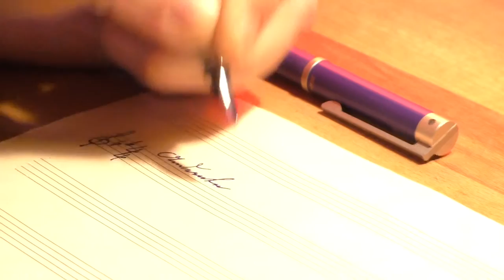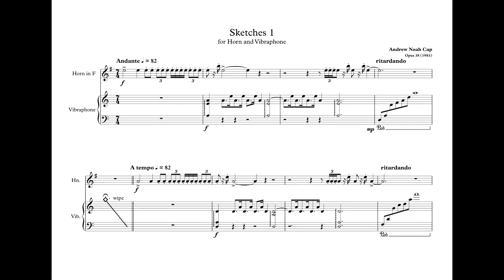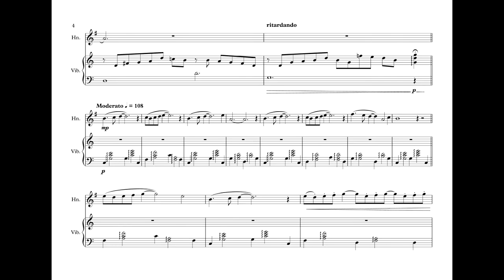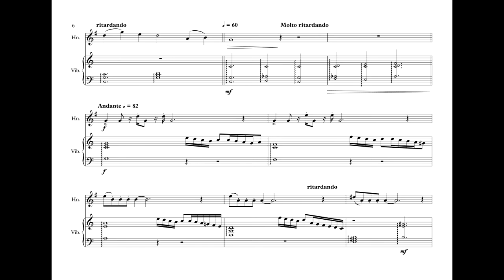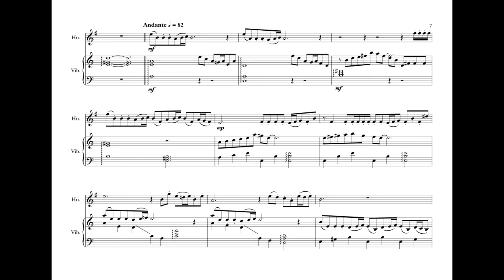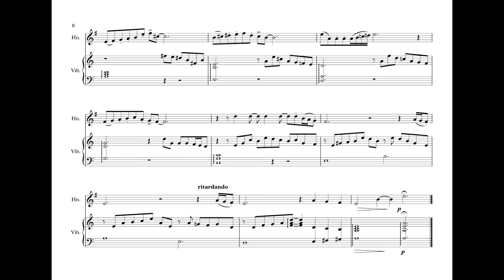[Andrew Noah Cap] Sketches 1 for Horn & Vibraphone [Score]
An early work for Horn in F and Vibraphone.

Score reading while listening

Available at Kistner & Siegel